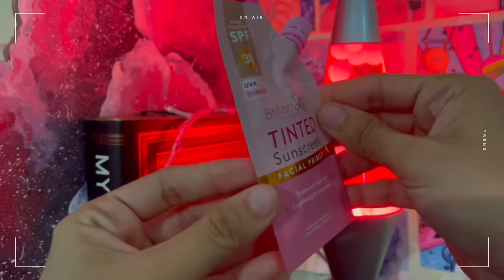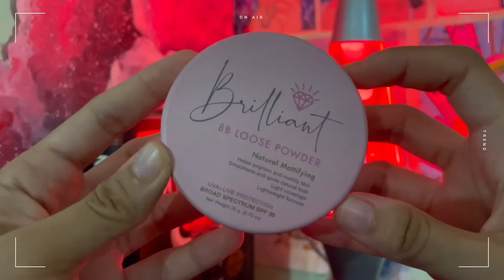ONLY USING BRILLIANT SKIN ESSENTIALS AND BRILLIANT COLOURS MAKEUP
Hope you like this video that I made, PLEASE let me know if you have any request just comment down below and don't forget to share love and joy to the world :*.

I POST EVERY SATURDAY AND SUNDAY 3:00 PM :)

I use some of lukrembo’s music, please support him I LOVE ALL HIS WORKS

if you are still reading this always know that I LOVE YOU :)
HAVE A HAPPY SMILE AND A AMAZING DAY :)